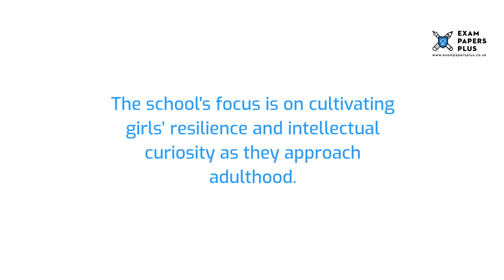Blackheath High School 11 Plus (11+) Entrance Exam Information - Year 7 Entry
to learn more about the Blackheath High School 11 Plus (11+) Entrance Exam Process. Topics covered include

▶️ Blackheath High School • School Details
▶️ Blackheath High School • Open Days for 11 Plus (11+) Entrants
▶️ Blackheath High School • Admissions for 11 Plus (11+) Places
▶️ Blackheath High School • Layout of the 11 Plus (11+) Exam
▶️ Blackheath High School • Preparing for the 11 Plus (11+) Exam
▶️ Blackheath High School • Practice Tests for the 11 Plus (11+) Exam

5+ (5 Plus) Exam Practice Papers
6+ (6 Plus) Exam Practice Papers
7+ (7 Plus) Exam Practice Papers
8+ (8 Plus) Exam Practice Papers
9+ (9 Plus) Exam Practice Papers
10+ (10 Plus) Exam Practice Papers
11+ (11 plus) Exam Practice Papers
12+ (12 plus) Exam Practice Papers
13+ (13 Plus) Exam Practice Papers
16+ (16 Plus) Exam Practice Papers

We also offer:

📝Tuition
📝Courses
📝Mock Exams
📝Masterclasses
📝Mark Schemes